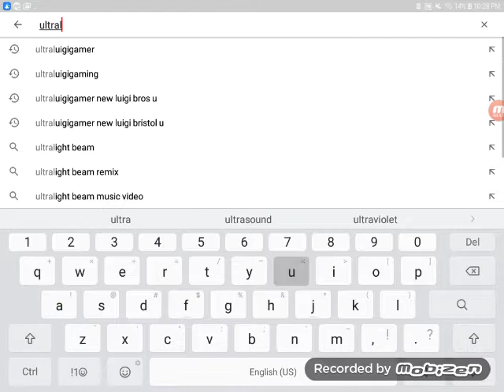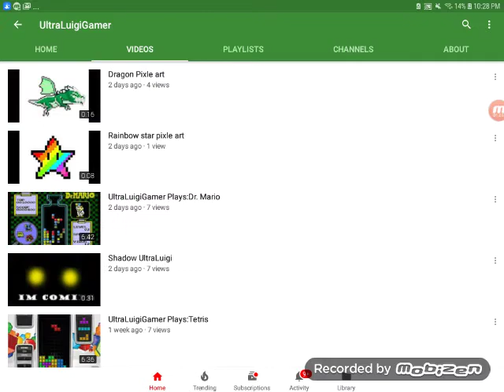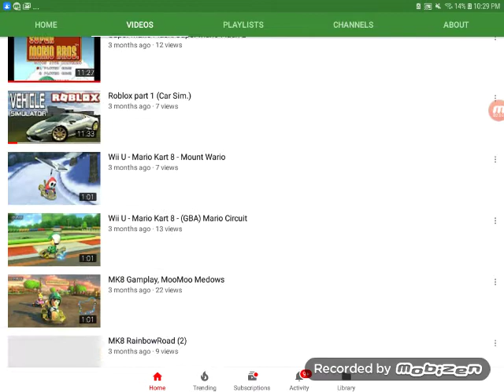SHOUTOUTS TO ULTRALUIGIGAMER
Check out his channel--he has a lot of great content so go watch his videos